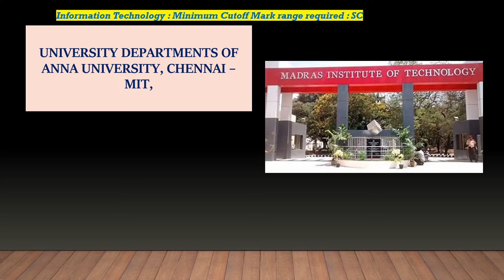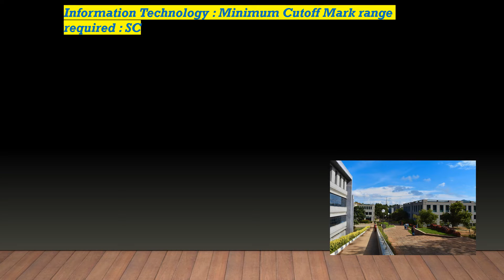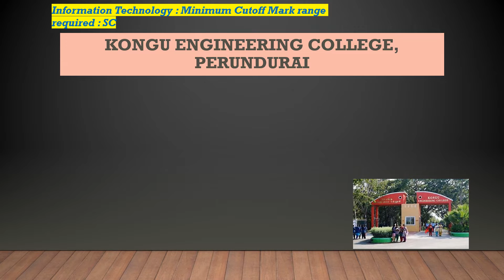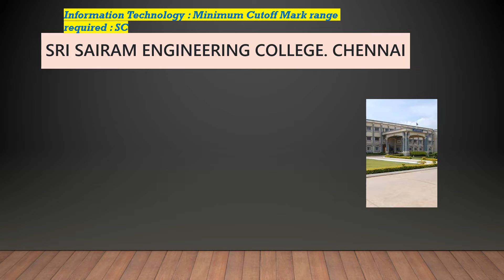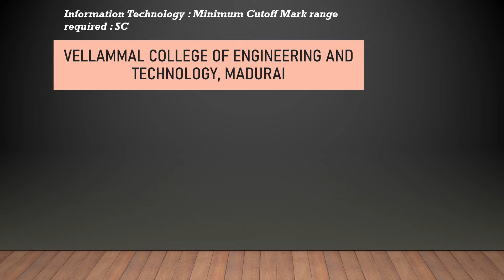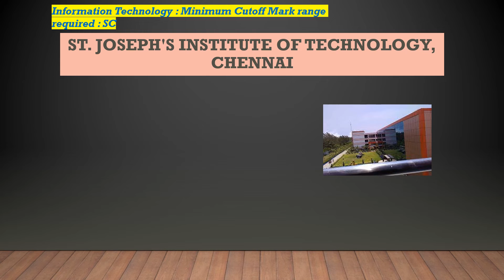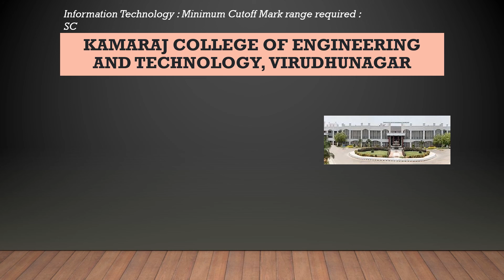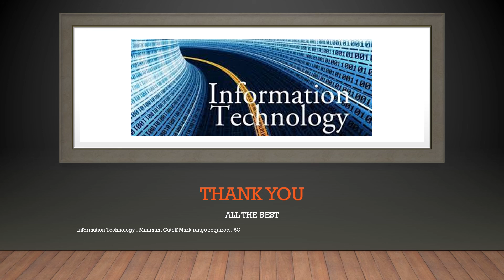Information Technology | SC | Minimum Cutoff Mark Required | TNEA2022